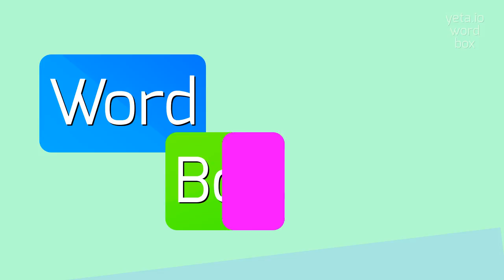How to say "programmin"! (High Quality Voices)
Watch in this video how to say and pronounce "programmin"!